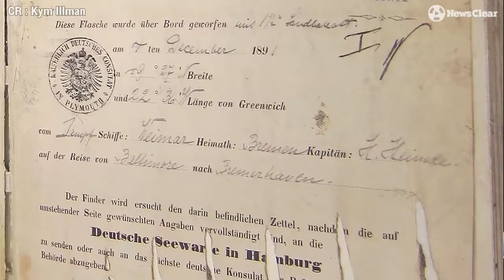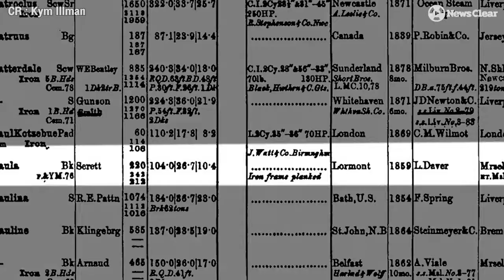หญิงออสเตรเลียพบข้อความในขวดแก้วเก่าแก่กว่า 132 ปี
น่าทึ่ง!! เมื่อหญิงสาวออสเตรเลียเจอขวดแก้วขณะเดินเล่นที่ชายหาด ทว่าเมื่อนำกลับบ้านกลับเจอม้วนกระดาษขนาดเล็กระบุข้อความภาษาเยอรมัน ผู้เชี่ยวชาญบอกว่ามันเก่าแก่กว่า 132 ปี